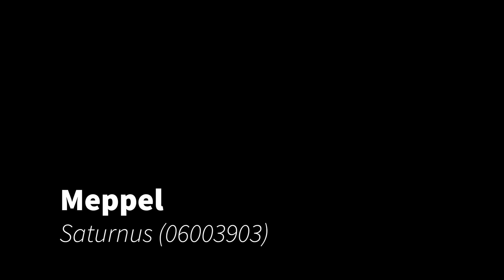`Binnenvaartschip Saturnus (06003903) 19-11-2018 Meppel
Saturnus (06003903) onderweg naar Op- en Overslag Meppel in de Sethehaven.